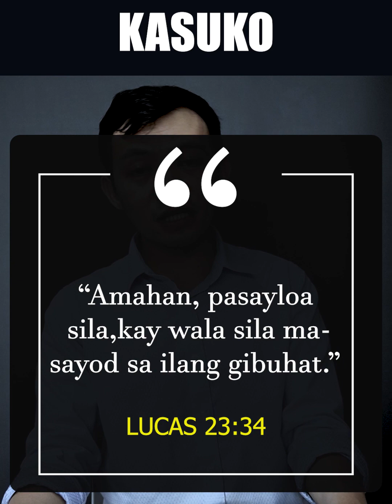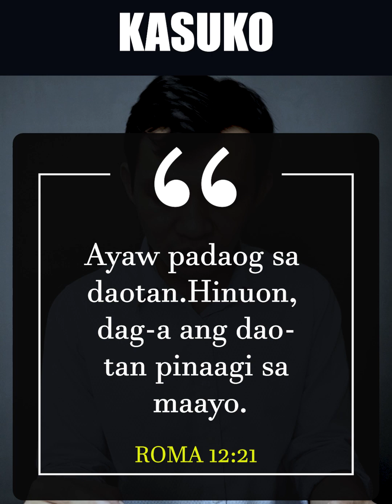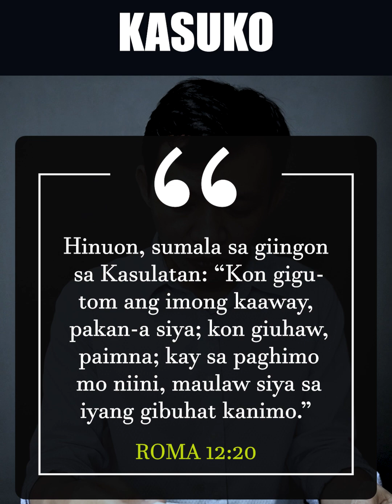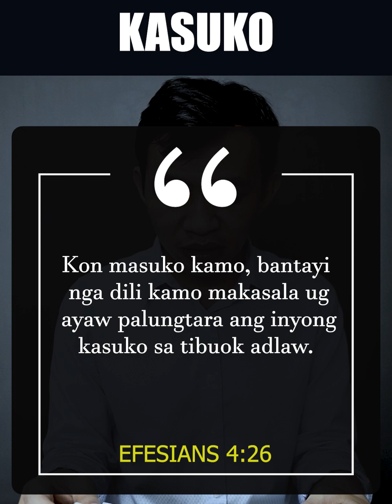KASUKO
KASUKO.|ATONG PAMINAWON SA BIBLE.